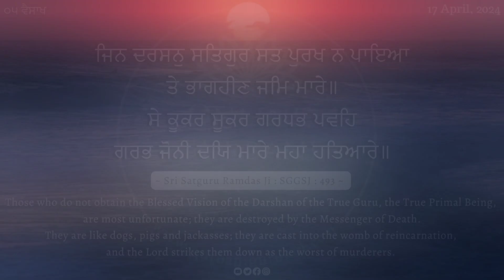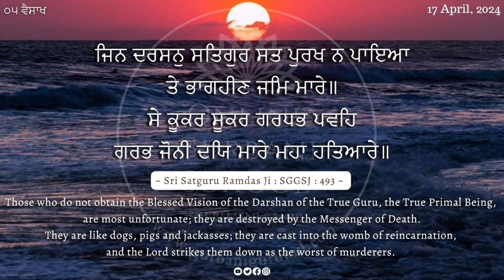Use This Fortunate Opportunity | Daily Gurbani Wisdom | 17 April, 2024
Sri Satguru Ramdas Ji : SGGSJ : 493

ਜਿਨ ਦਰਸਨੁ ਸਤਿਗੁਰ ਸਤ ਪੁਰਖ ਨ ਪਾਇਆ ਤੇ ਭਾਗਹੀਣ ਜਮਿ ਮਾਰੇ॥
ਸੇ ਕੂਕਰ ਸੂਕਰ ਗਰਧਭ ਪਵਹਿ ਗਰਭ ਜੋਨੀ ਦਯਿ ਮਾਰੇ ਮਹਾ ਹਤਿਆਰੇ॥

Those who do not obtain the Blessed Vision of the Darshan of the True Guru, the True Primal Being, are most unfortunate; they are destroyed by the Messenger of Death.
They are like dogs, pigs and jackasses; they are cast into the womb of reincarnation, and the Lord strikes them down as the worst of murderers.

Dhan Dhan Sri Satguru Ramdas Ji Sachepatshah Ji 🤍🙏🏻
Dhan Dhan Sri Satguru Uday Singh Ji Sachepatshah Ji 🤍🙏🏻

Welcome to Gurbani Gurukul, your daily source of Shudh Gurbani and Gurbani wisdom! Join us as we delve into the divine teachings of Sikhism and immerse ourselves in the sacred verses of Guru Granth Sahib. Our channel is dedicated to spreading the spiritual essence of Gurbani and helping you connect with your inner self.

In each of our videos, we explore the profound messages of Guru Nanak and other Sikh Gurus, offering insights, recitations, and explanations to deepen your understanding of this timeless wisdom. Whether you’re a devout Sikh or someone seeking spiritual enlightenment, our content is here to inspire and uplift your soul.

Join our growing community of spiritual seekers on this transformative journey.